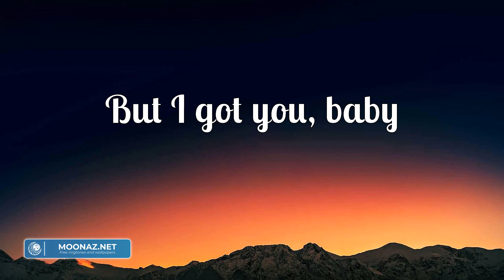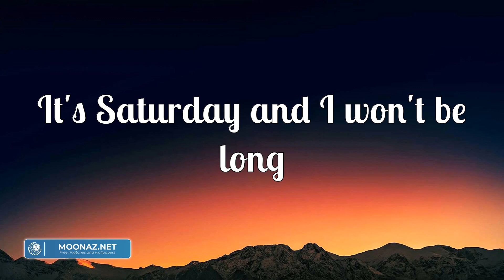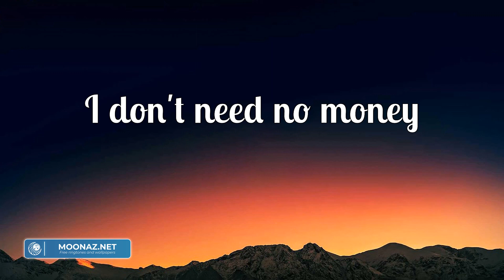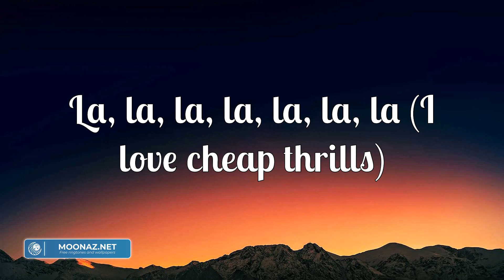Sia - Cheap Thrills (Lyrics) | Doechii, Calvin Harris, Dua Lipa, Meghan Trainor